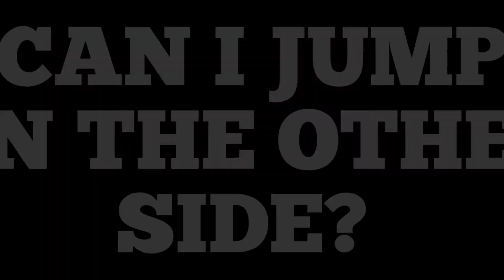How to make a WORKING TRASH CAN in Minecraft | THE GAMER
A TRASH can which you may want in your Modern World.

Music used-
Musician: Jef